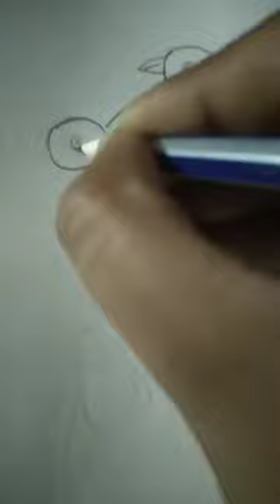How to draw a pigeon with gudhal flowers/pencil shtich/#21#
pencil shtich
gudhak flawer drawing
pijeon drawing